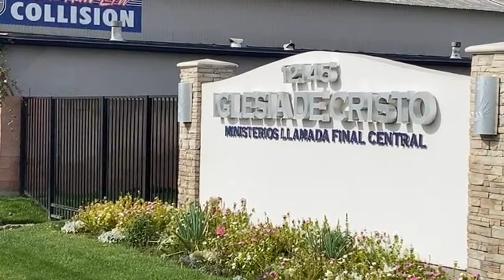Sunday live audit with FURRY POTATO AND PEDOLIBREAUDITS